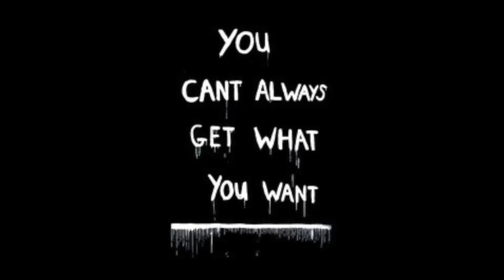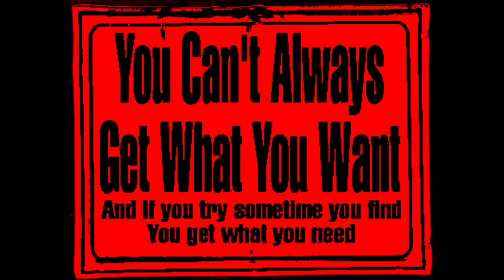ROLLING STONES YOU CAN'T ALWAYS GET WHAT YOU WANT LIVE VERSION-HD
LYRICS:

I saw her today at the reception
A glass of wine in her hand
I knew she would meet her connection
At her feet was a footloose man
No, you can't always get what you want
But if you try sometime you find
You get what you need
I knew she was gonna meet her connection
But if you try sometimes well you might find
And I went down to the demonstration
To get my fair share of abuse
Singing, "We're gonna vent our frustration
If we don't we're gonna blow a 50-amp fuse"
But if you try sometimes well you just might find
I went down to the Chelsea drugstore
To get your prescription filled
I was standing in line with Mr. Jimmy
And man, did he look pretty ill
We decided that we would have a soda
My favorite flavor, cherry red
I sung my song to Mr. Jimmy
Yeah, and he said one word to me, and that was "dead"
I said to him
But if you try sometimes you just might find
You get what you need--yeah, oh baby
In her glass was a bleeding man
She was practiced at the art of deception
Well I could tell by her blood-stained hands